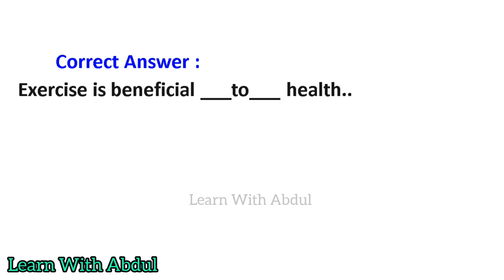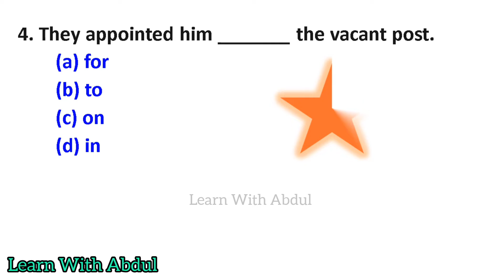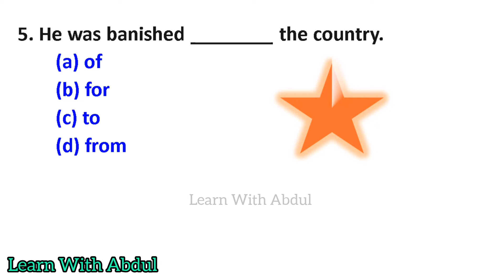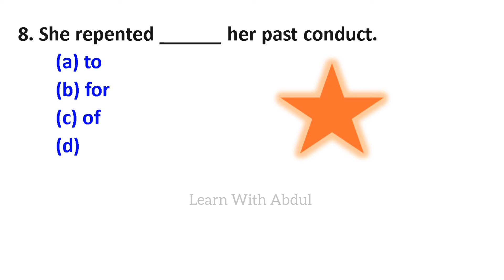English Grammar Quiz| Can You Guess | Quiz 2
Grammar Quiz,Grammar Questions and Answers,Grammar Exercise with Answers,English Quiz,English Grammar,Quiz Grammar,